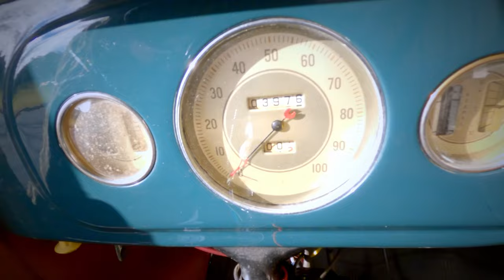1936 Ford Pickup Gateway Classic Cars St. Louis #9542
Gateway Classic Cars of St. Louis is proud to digitally present to you this beautiful 1936 Ford Pickup - A Classic Beauty with a Powerful Heart

Step back in time with this stunning 1936 Ford Pickup, a true classic that exudes vintage charm and timeless style. This model features a captivating blue exterior that beautifully complements its brown interior, creating a striking visual contrast that is sure to turn heads wherever you go. Under the hood, this Ford Pickup houses a 221CID Flathead V8 engine, a powerhouse that is synonymous with reliability and performance. This engine, known for its smooth operation and impressive power output, is a testament to the engineering prowess of the era. Adding to its appeal, this 1936 Ford Pickup comes with a 3-Speed manual transmission. This feature not only enhances the driving experience but also gives you full control over the vehicle's performance, making every ride an exciting adventure. This classic Ford Pickup is a blend of style, power, and performance. It's a vehicle that doesn't just take you from point A to B, but does so with an elegance and charm that is rarely found in modern vehicles. Whether you're a classic car enthusiast, a collector, or someone who appreciates the beauty of vintage vehicles, this 1936 Ford Pickup is a must-have. Don't miss out on the opportunity to own a piece of automotive history.

This 1936 Ford Pickup can be seen in great detail including 100+ HD Pictures and an HD video at gatewayclassiccars.com. For additional information please call our knowledgeable staff at (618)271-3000 The St Louis showroom is located at 1237 Central Park Drive, O'Fallon Illinois 62269.